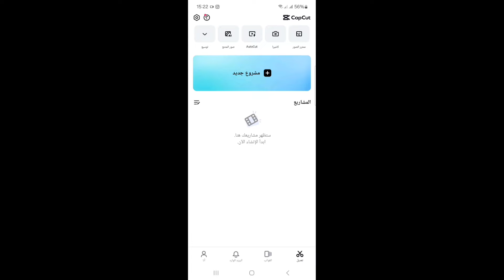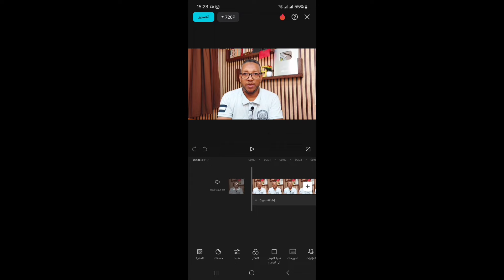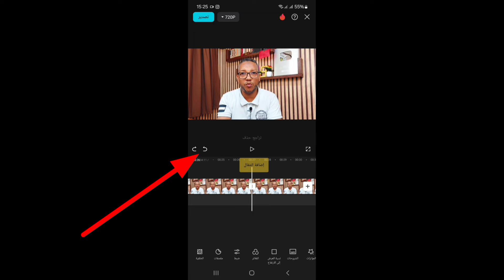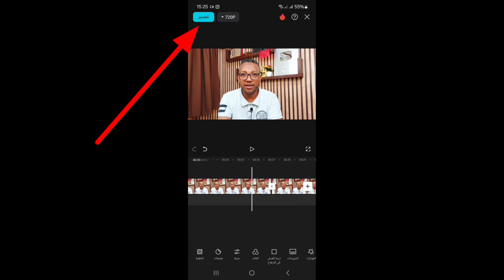اقوى مونتاج فيديو احترافي بالهاتف للمبتدئين من الصفر/شرح تطبيق capcut/شرح كامل لبرنامج كاب كت للهاتف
هل تريد إنشاء مونتاج احترافي باستخدام هاتفك المحمول فقط؟ في هذا الفيديو، سأقدم لك شرحًا كاملاً لبرنامج كاب كاتcapcut للهاتف وطريقةاستخدامه لإنشاء محتوى بمونتاج رائع واحترافي حتى للمبتدئين. سنكشف أدوات مذهلة ومبتكرة في هذا التطبيق المدهش، حيث يمكنك تحرير الفيديوهات بسهولة وسلاسة، وإضافة المؤثرات البصرية الجذابة، والمؤثرات الصوتية المدهشة. اعثر على طرق جديدة للإبداع من خلال تقنية التصوير باستخدام هاتفك فقط وبتطبيق مجاني ورائع تطبيق capcut. استعد لأن تصبح محترفًا في صناعة المونتاج بإمكانيات هائلة في جهازك المحمول. احصل على قسط من الإلهام وابدأ في إبهار أصدقائك بأعمال فنية استثنائية!